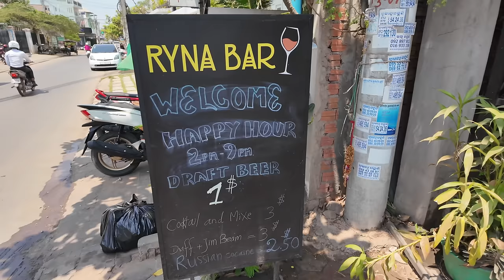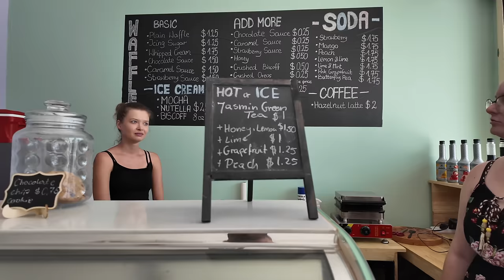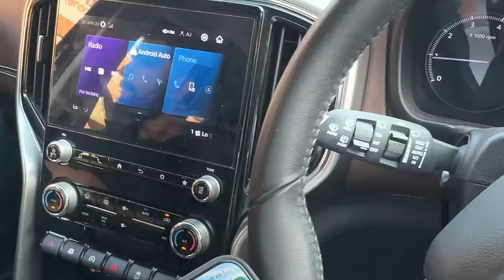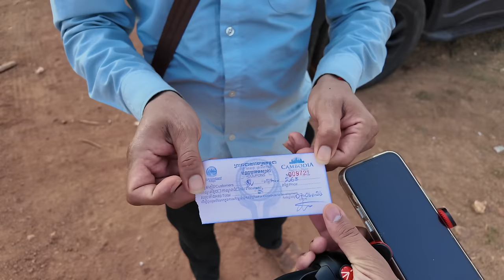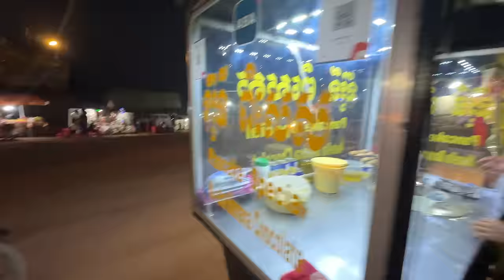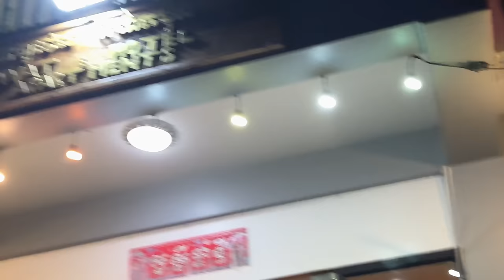Shocking First Day in Cambodia With Scorpio-N 😳 |India To Australia By Road| EP-81